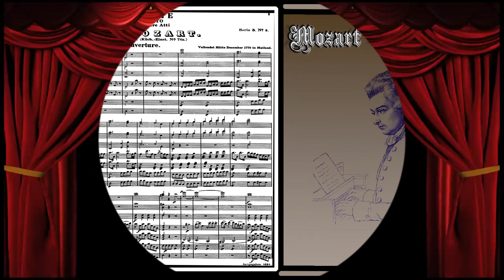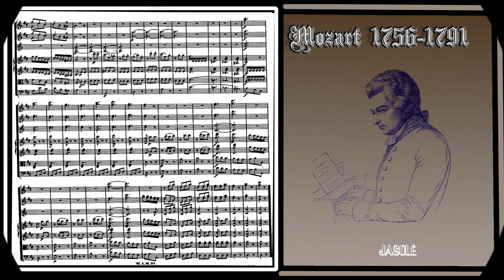TODO MOZART-Mitrídates, rey de Ponto .Obertura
Mitrídates, rey de Ponto (título original en italiano, Mitridate, Re di Ponto) es una ópera seria en tres actos con música de Wolfgang Amadeus Mozart y libreto en italiano de Vittorio Amedeo Cigna-Santi.3​ Lleva por número KV 87. En el último catálogo Köchel, K6 74a. Se compuso por encargo del conde Firmian, gobernador de Milán y mecenas. Se estrenó en el Teatro Regio Ducal de Milán el 26 de diciembre de 1770.4​
Argumento
La historia que se cuenta en la ópera transcurre en Ninfea, puerto de Crimea en el Reino del Ponto en el año 63 a. C. El protagonista es el rey Mitrídates VI Eupator (132-63 a. C.) Enzarzado en sus luchas contra los romanos, deja a su prometida Aspasia al cuidado de sus hijos: Farnaces y Sifares. Después de sufrir una severa derrota, Mitrídates es dado por muerto.